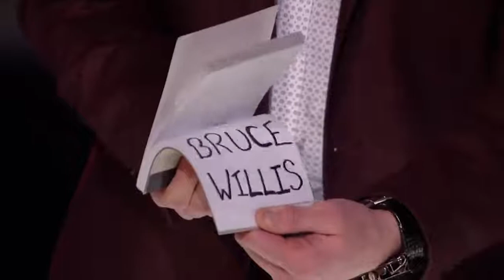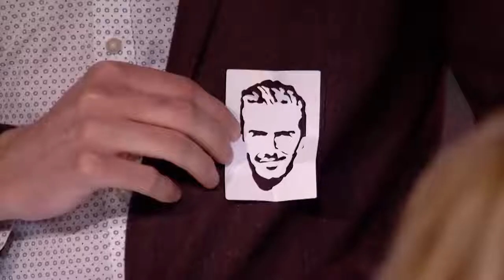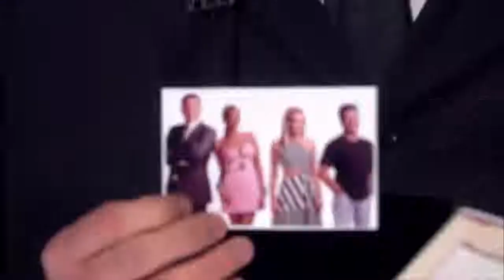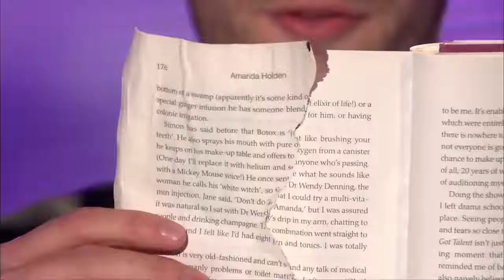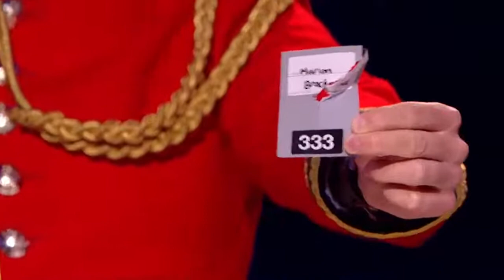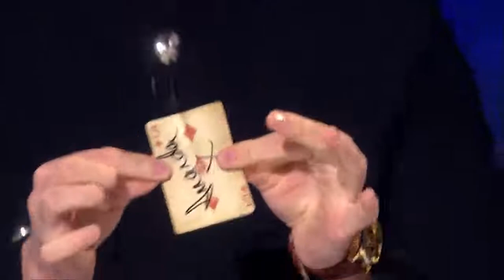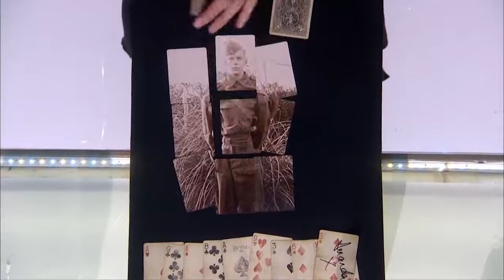Magician Richard Jones on Britain's Got Talent